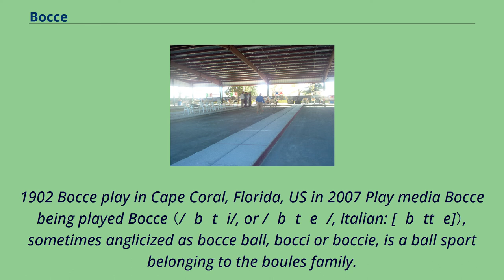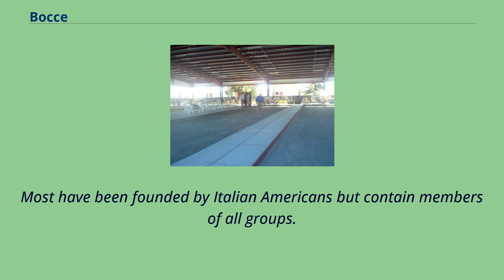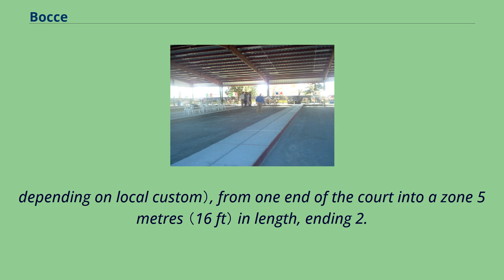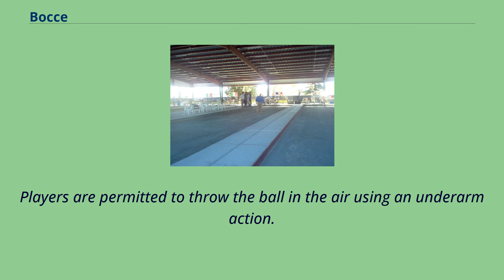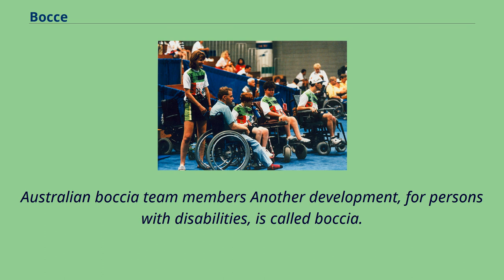Bocce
An Argentine family playing bocce in San Vicente, Buenos Aires, c.
1902 Bocce play in Cape Coral, Florida, US in 2007 Play media Bocce being played Bocce （/ˈbɒtʃi/, or /ˈbɒtʃeɪ/, Italian: [ˈbɔttʃe]）, sometimes anglicized as bocce ball, bocci or boccie, is a ball sport belonging to the boules family.
Developed into its present form in Italy, it is closely related to British bowls and French pétanque, with a common ancestry from ancient games played in the Roman Empire.
Bocce is played around western, southern and southeastern Europe, as well as in overseas areas with historical Italian immigrant population,
including Australia, North America, and South America, principally Argentina and the southern Brazilian state of Rio Grande do Sul.
Initially played just by the Italian immigrants, the game has slowly become more popular with their descendants and more broadly.
Having developed from games played in the Roman Empire, Bocce developed into its present form in Italy （where it is called bocce, the plural of the Italian word boccia which means 'to bowl' in the general sporting sense）,
it spread around Europe and also in regions to which Italians have migrated.
In South America it is known as bochas, or bolas criollas （'Criollo balls'） in Venezuela, and bocha in south Brazil.
The accessibility of bocce to people of all ages and abilities has seen it grow in popularity among Special Olympics programmes globally and it is now the third most played sport among Special Olympics athletes.
The sport is also very popular on the eastern side of the Adriatic, especially in Croatia, Serbia, Montenegro, and Bosnia and Herzegovina, where the sport is known in Serbo-Croatian as boćanje （'playing boće'） or balote （colloquially also bućanje）.
In Slovenia the sport is known as balinanje or colloquially 'playing boče', or bale （from Italian bocce and Venetian bałe...